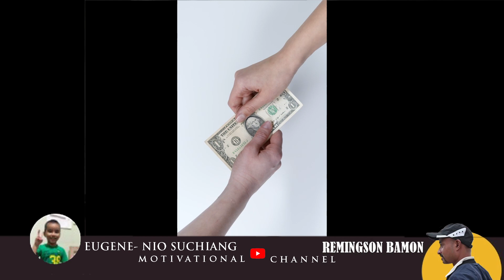Mai u Kpa ia u khun namar ba u bun kam, bad u babe hadien || ka jingiathuhkhana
Khublei ia phi ki paralok baieid eh jong nga , mynta ka sngi ka jingiathuh khana kaba nga kwah ban iathuh ia phi ka long ka jigiathuhkhana ha kumno ngi dei ban ai ia la ka por na ka bynta kiba ha ing ha sem jong ngi. phim tip katno phi long kiba kordor ha khmat jong ki.
Ka jingieid shiing, ki khun,